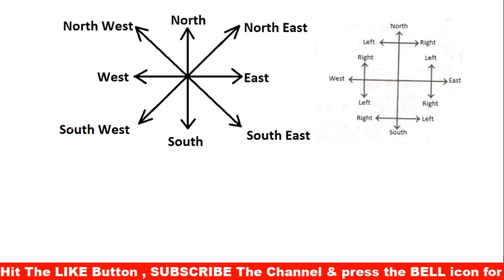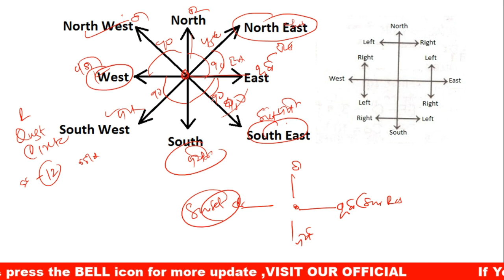REASONING TRICK || DIRECTION TEST| ରଜୋନିଙ୍ଗ ଟ୍ରିକ ଡିରେକ୍ସନ ଟେଷ୍ଟ || RAILWAY, RI,AMIN,OSSC, OFS